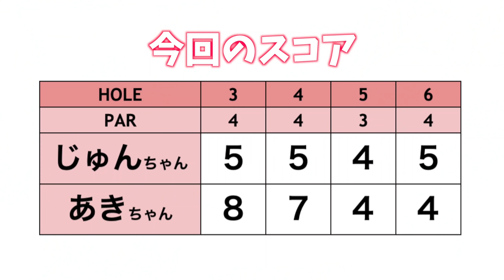狙いを外すと次が大変💦狭くて戦略性のあるコースを攻略できるのか！？【同い年2人がドSコースに挑む！#2】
実は同い年のじゅんちゃん&あきちゃんが
戦略性の高いJGMセベバレステロスゴルフクラブをラウンドします！

♣本日のゴルフ場:JGMセベバレステロスゴルフクラブ